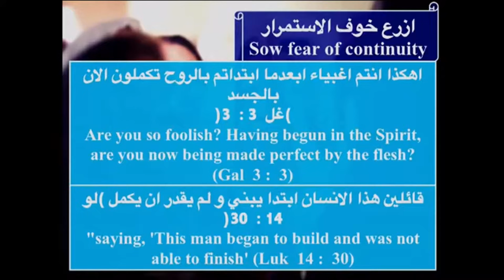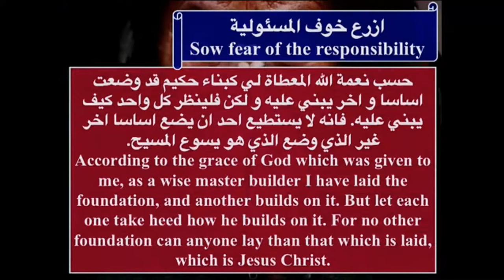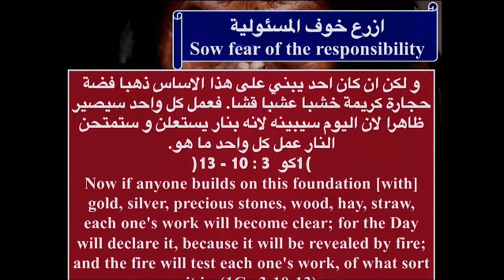WwW OrSoZoX CoM خوف الأستمرار أبونا داود لمعي